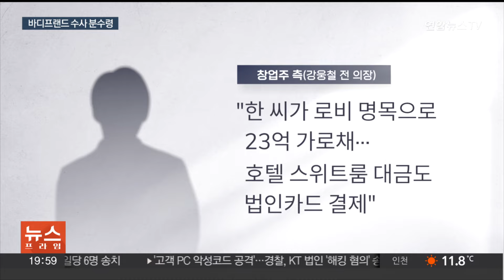경영권 두고 싸우다…바디프랜드 창업주·최대주주 둘 다 구속 기로 / 연합뉴스TV (YonhapnewsTV)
경영권 두고 싸우다…바디프랜드 창업주·최대주주 둘 다 구속 기로

[앵커]

경영권 분쟁을 벌이고 있는 바디프랜드의 창업주와 최대 주주에 대한 구속영장 심사가 오늘(4일) 열렸습니다.

서로를 배임과 횡령으로 맞고소한 창업주와 최대주주는 구속 전 피의자 심문에서도 치열한 공방을 벌였는데요.

[기자]

안마의자 제조업체 바디프랜드의 창업주 강웅철 전 이사회 의장이 마스크를 쓴 채 법원 안으로 들어갑니다.

[강웅철 / 바디프랜드 창업주]"(보상금 횡령했다는데 사실관계 인정하십니까?)…(법인카드 부정 사용한 건 맞습니까?)…"

서울중앙지법은 배임·횡령 혐의를 받는 강 전 의장과 한앤브라더스 최대 주주 한 모 씨, 그리고 바디프랜드 최고 재무 자를 역임한 양 모 씨에 대한 구속 전 피의자 심문을 진행했습니다.

바디프랜드는 2022년 7월 사모 펀드 스톤브릿지캐피탈과 한앤브라더스에 경영권이 넘어갔습니다.

이후 스톤브릿지캐피탈과 한앤브라더스는 서로 주도권을 갖기 위해 다투기 시작했고, 2대 주주였던 강 전 의장이 스톤브릿지캐피탈 측에 서며 대결 구도가 이뤄졌습니다.

그러자 한 씨 측은 강 전 의장이 직무 발명 보상금 명목으로 회삿돈 62억원 상당을 횡령했다며 고소장을 제출했습니다.

강 전 의장 측도 한 씨가 로비 명목으로 23억원 상당을 가로채고, 법인카드로 특급 호텔 스위트룸 2개월 치 대금을 결제하는 등 회삿돈을 유용한 의혹이 있다며 맞고소에 나섰습니다.

검찰은 지난 4월 서울 강남구 도곡동 바디프랜드 본사와 역삼동 한앤브라더스 본사를 압수수색했고, 두 사람의 법인카드 내역 등을 분석 중인 것으로 전해졌습니다.

국내 1위 안마 의자 브랜드로 급성장한 바디프랜드는 국내 증시 상장까지 노렸지만, 경영권이 바뀐 뒤부터 부진에 빠졌고 홈헬스케어 시장 1위 자리를 경쟁사에 넘겨주기도 했습니다.

강 전 의장과 한 씨에 대한 구속 여부가 경영권 분쟁에 중대 분수령이 될 것으로 보이는 가운데 법원의 판단은 밤늦게 나올 것으로 보입니다.